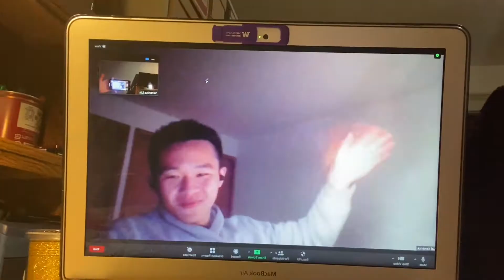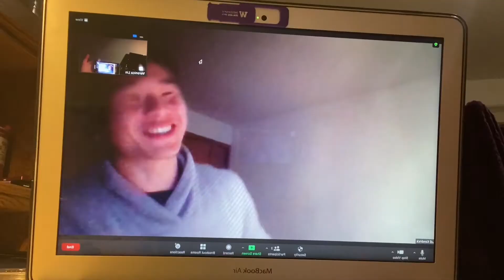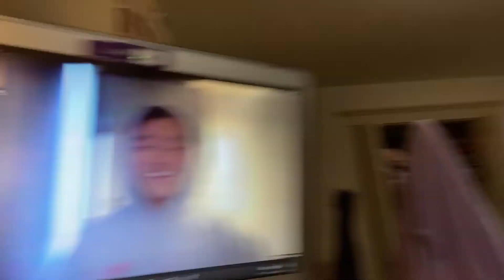meet the DSP bros | week #4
welcome back to WEEK #4 of my series of MEET THE DSP BROS!! ive been a little slow at posting but im back on track now!! i hope you enjoy meeting the bros and going through this fun experience with me!!
-veronica